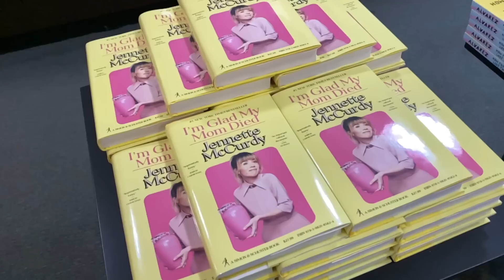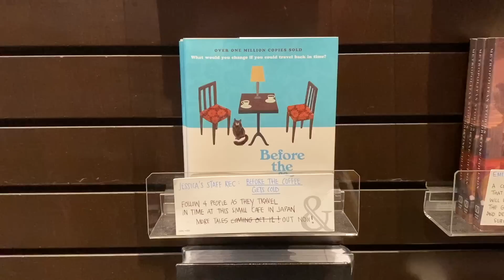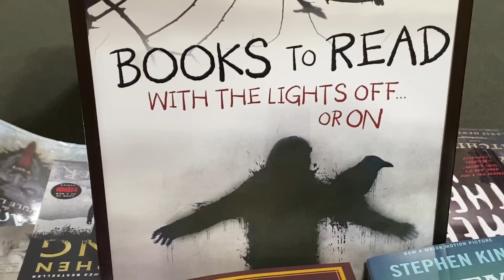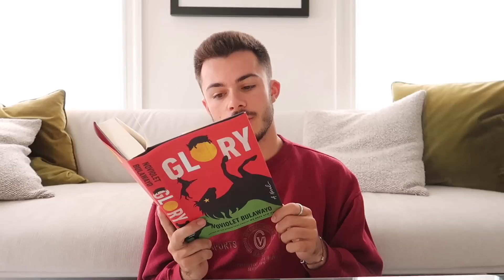british book nerd goes to Barnes & Noble for the first time (new york vlog)